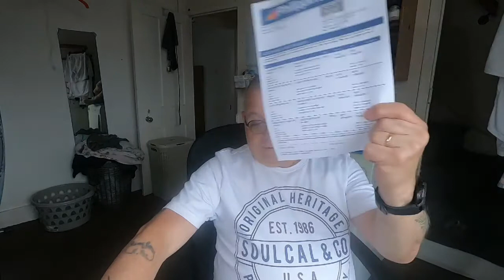Vlog # 43...Flights to Philippines cancelled once again...Thanks China.. Vlog # 43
Bitching session...catch up on ceilings and posts..